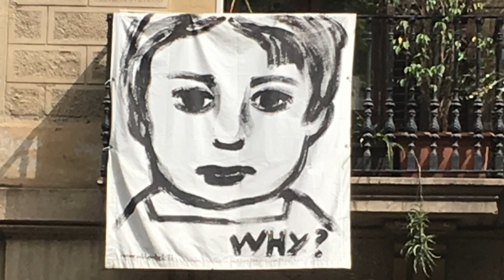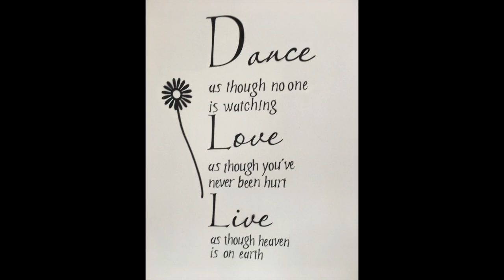Holy PLaces 2018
This video is about Holy PLaces 2018